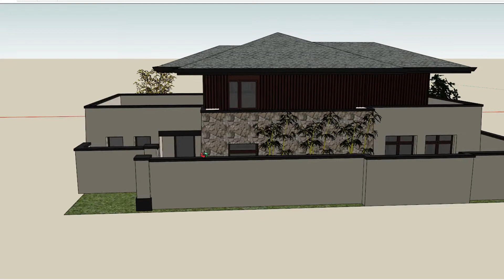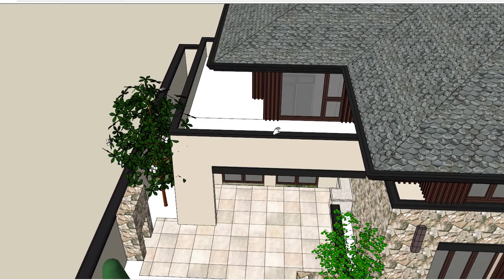Courtyard garden model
This SketchUp model is for Utarian only. Here is the download link.